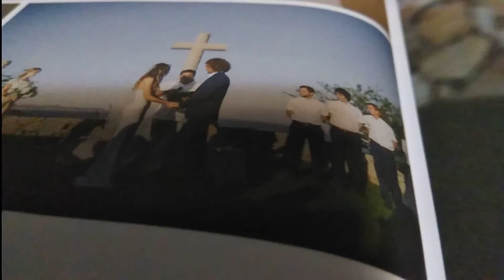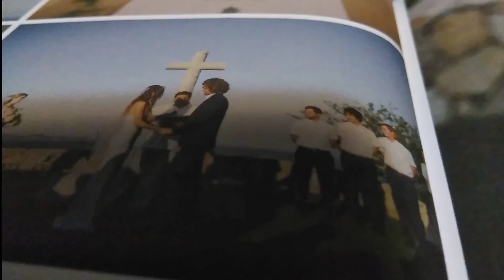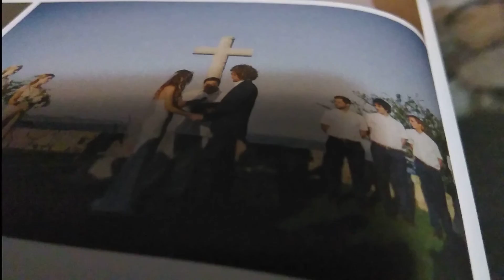Dream & Interpretation: The Wedding Day | Bride 2 B!👰✝️🤵💕💐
Some people will get married in March, April or July 2021.

Thank you Jesus let your kingdom come your will be done in our llives on earth as it is in heaven Lord amen.

Jesus love you so much and he knows everything about you.💖🖤💙💛

"For God so 💖 loved the world that he gave his 1 and only Son, that whoever believes in him shall not perish but have eternal life." John 3:16 (NIV) 💙🖤💖

If you would like to ask Jesus to come into your life as your God and Saviour. Then please open your heart 💓 and pray 🙏 the repentance prayer below and say:

"Dear Lord Jesus, I need you. Thank you for dying on the cross ✝️ for my sin. I believe that Jesus 🙏 is the Son of God that died for my sin and rose ✝️again. I ask for your forgiveness and I now invite Jesus 🙏 Christ into my life to be my God and Saviour. Please come into my heart 💛 and change me to be the person that you want me to be. And I am now born again. In Jesus🙏 name I pray amen"

Congratulations you 🎉🎈 are now born again!

Please remember this day and write it down somewhere safe. Because that is your new Birthday in Christ.💛✝️❤️

Hallelujah welcome to the fun side!
Welcome to paradise! 💛✝️💙💐💐
Welcome to Church of the long list!

If you want to be partnership with this ministry then please feel free to donate or sow your seed to:

***Please note I never ask our partnership personally by email for donation or their seed to be sown into this ministry except through this PayPal.me/Servant77. And our PayPal link should have the same picture of us 3 above. And if the picture appears to be different then it not us and it a scam those thief that try to steal. However, I pray that the Holy Spirit will lead you and guide that you will not be rob.

Thank you for your obedience and generosity. May the God of heaven and earth increase and multiply your seed a thousand times over in Jesus powerful name amen.

All things work together for good and for those who love him.

May your kingdom comes your will be done on earth as it is in heaven in Jesus name we pray amen.

Shalom! 💖💚✝️💚💖💐💐